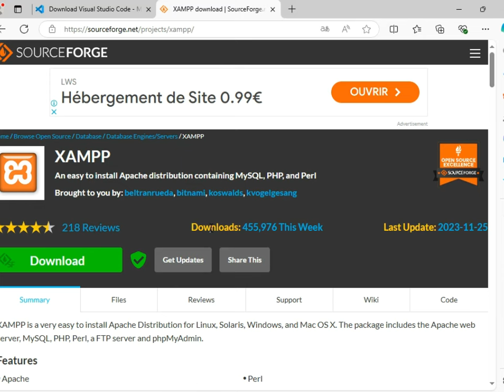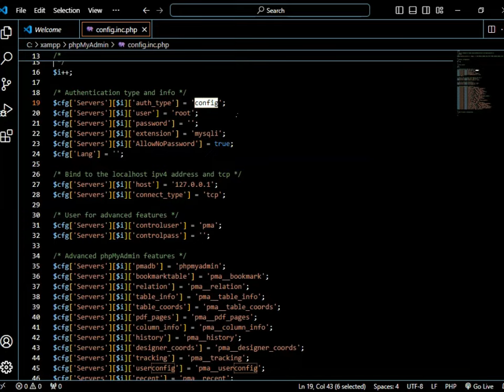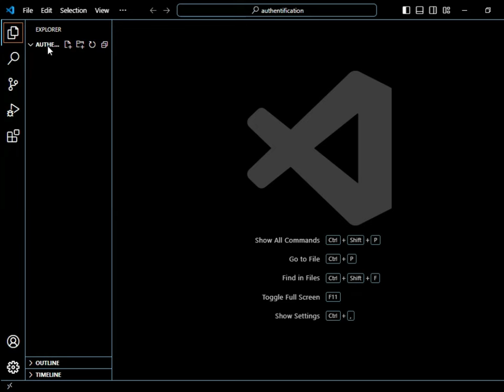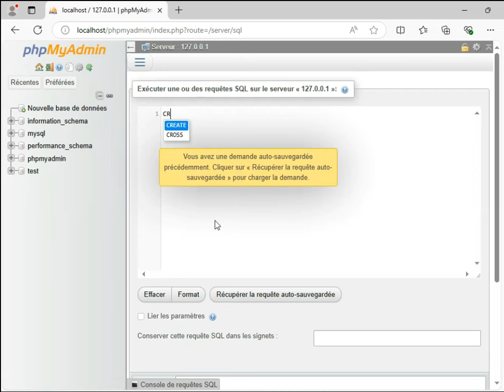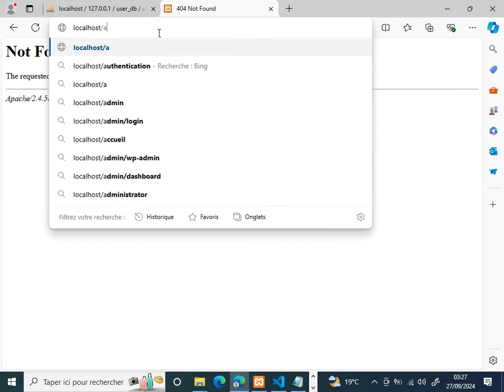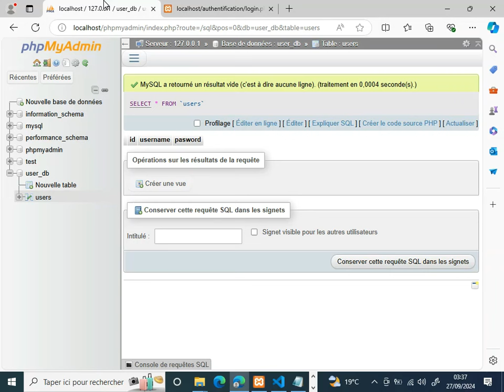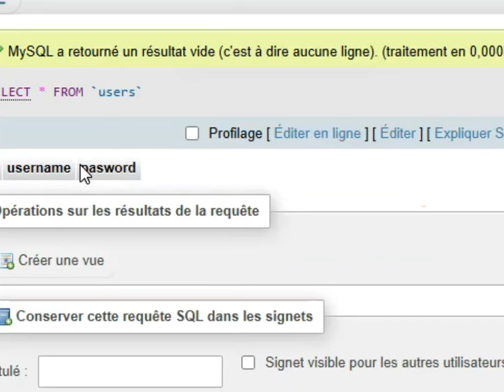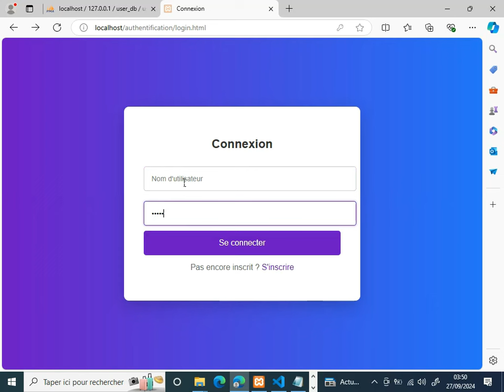CONNEXION INSCRIPTION HTML CSS MYSQL PHP code source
Dans cette vidéo, nous allons delve dans le processus de création d'un système d'authentification complet. Vous apprendrez à développer des formulaires de login et register en utilisant HTML, CSS, PHP et MySQL sur XAMPP. Ce tutoriel étape par étape vous guidera à travers le code source, vous permettant de bâtir votre propre système sécurisé. Ne manquez pas cette opportunité d'améliorer vos développement web !

.mot cleee.